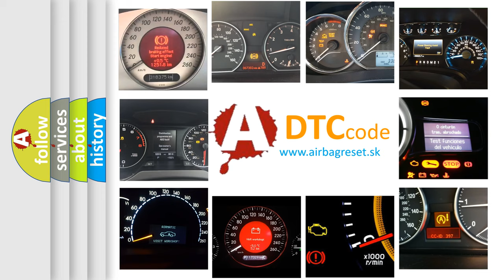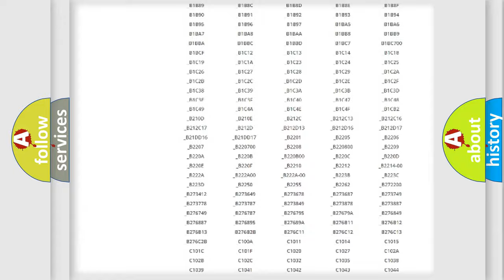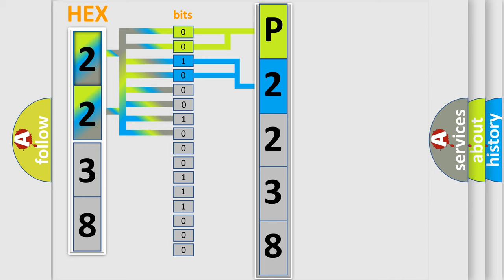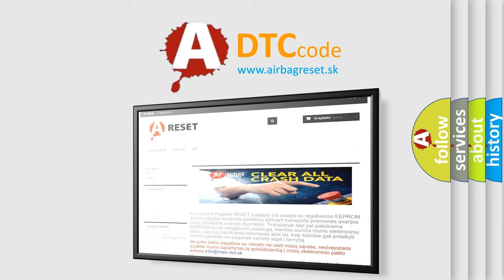DTC Fiat P2238 Short Explanation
Contents:
0:21 Basic DTC analysis according to OBD2 protocol standard.
1:48 Insight into programming
2:58 A diagnostically understandable description of the Diagnostic Trouble Code
3:05 Basic error definition

Make:
FIAT
Code:
P2238
Definition:
F-CAN Malfunction (BUS-OFF)
Description: